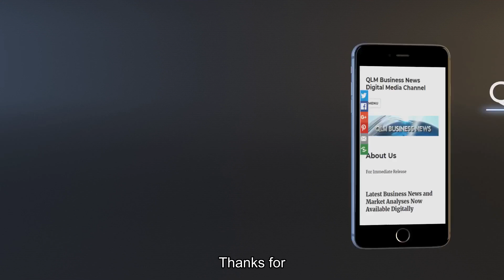UK National Debt to Triple in 50 Years: OBR's Alarming Forecast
"UK National Debt to Skyrocket: OBR Predicts 274% of GDP by 2071 | Debt Crisis Explained"

The UK is facing a debt crisis as the national debt is forecasted to triple over the next 50 years, potentially reaching 274% of GDP by 2071. According to the Office for Budget Responsibility (OBR), an ageing population, climate change costs, and rising geopolitical tensions are putting unprecedented pressure on public finances. In this video, we explore the key factors driving this alarming trend and what it means for the UK's economic future.